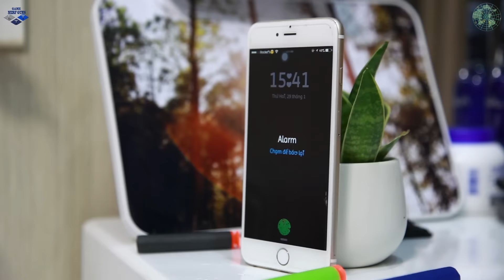LTT Game Nerf Guns : Nerf Guns Game | MEGA Nerf Guns SEAL X Attack Crime group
LTT Game Nerf Guns : Nerf guns game | MEGA Nerf Guns SEAL X Battle Crime group

action movie fps gaming funny mobile game